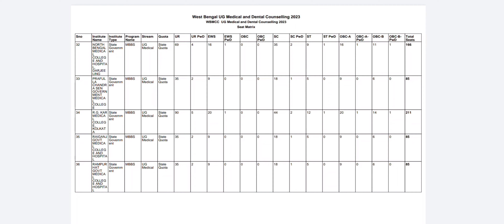NEET SEAT MATRIX PUBLISHED ll EWS GOOD NEWS 📢📢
Hey guys

I am molla washim zafar
This is my YouTube channel mwz medico
In this vdo i have told about NEET counselling,please go and check it.